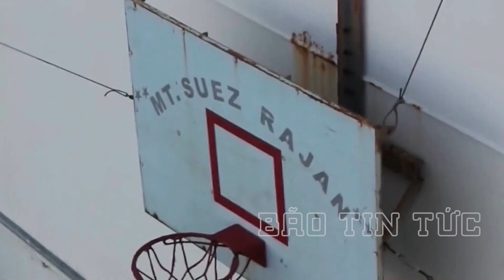Iran trả đũa Israel và nguy cơ bùng nổ chiến tranh khu vực | BÃO TIN TỨC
Bão Tin Tức |  IRAN TRẢ ĐŨA ISRAEL VÀ NGUY CƠ BÙNG NỔ CHIẾN TRANH KHU VỰC
Theo giới phân tích, nếu Iran đã tấn công vào lãnh thổ Israel một lần thì hoàn toàn có thể xảy ra lần thứ 2, thứ 3, khiến Mỹ sa vào tình thế khó xử.